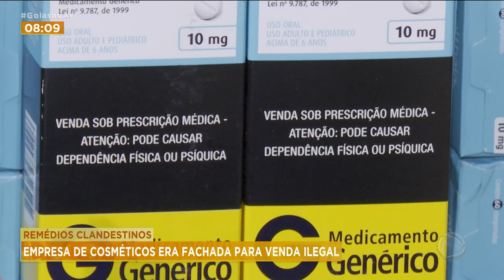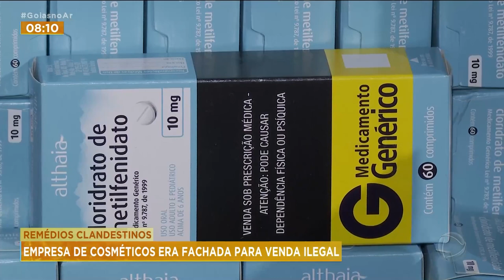REMEDIOS CLANDESTINOS: EMPRESA DE COSMÉTICOS ERA FACHADA PARA VENDA ILEGAL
EMPRESA DE COSMÉTICOS ERA FACHADA PARA UMA DISTRIBUIDORA CLANDESTINA DE REMÉDIOS COM VENDA QUE DEVERIA SER CONTROLADA PELA ANVISA. ATÉ ANABOLIZANTES E SEDATIVOS ERAM COMERCIALIZADOS NO LOCAL, SEGUNDO A POLÍCIA CIVIL, QUE PRENDEU DOIS HOMENS.